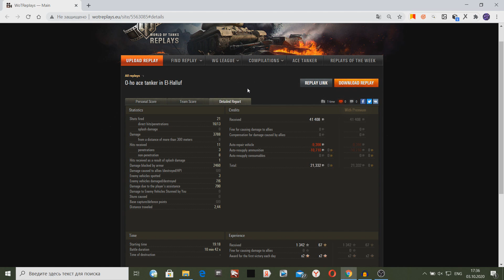O-Ho - КАК ИГРАТЬ, ГАЙД WOT! ЧЕСТНЫЙ ОБЗОР НА ТАНК О-Но World Of Tanks! ОБОРУДОВАНИЕ О-Хо? O Ho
Как играть на танке O-Ho в World Of Tanks! Обзор танка О-Но в WOT! Честный гайд по танку О-Хо в World Of Tanks! Какое оборудование ставить на Оно, рассказываю свой обзор на танк Охо!
Думаешь скачать World Of Tanks, игру про танки, не знаешь на что способны разные танки в WoT? Не получается играть хорошо, ломаешь голову, ставишь моды, но никак?
Представляю тебе серию видео обзоров, как играть на разных танках в World Of Tanks! Такого тебе не покажет официальный сайт игры. Так-же ты увидишь много разных бонусов: видео про читы, бонус коды, машины из премиум магазина, моды, видео про танки всех уровней и это бесплатно! Лучше не найдешь. Заходи к нам!